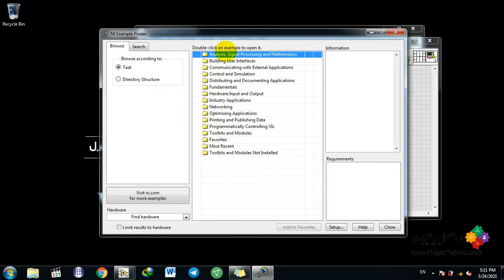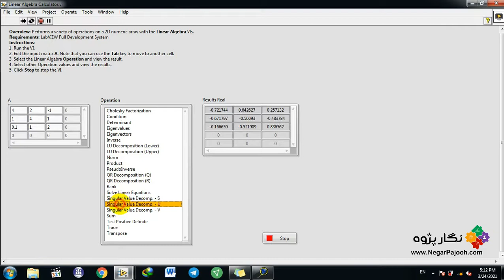Linear Algebra Calculator - LabVIEW